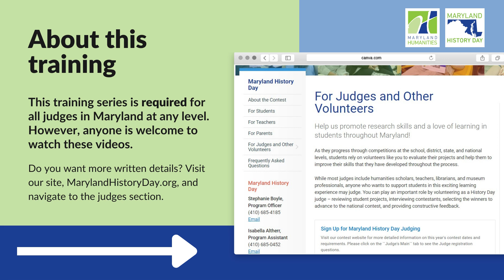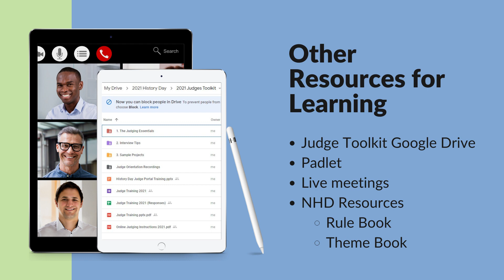Maryland History Day Judge Training - Video 1: Welcome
Thank you for your interest in judging at Maryland History Day!